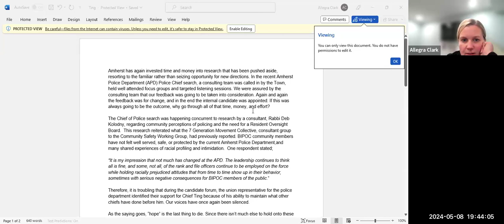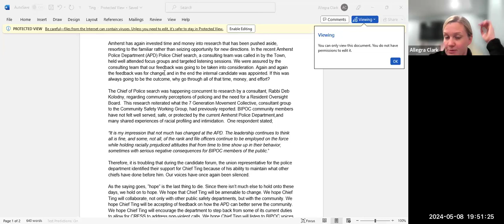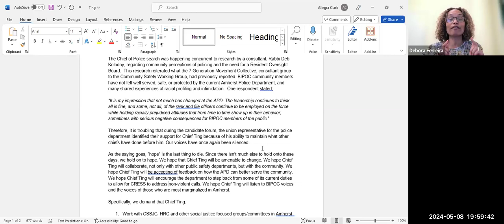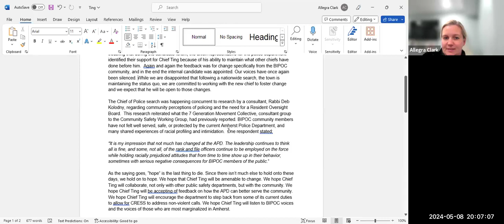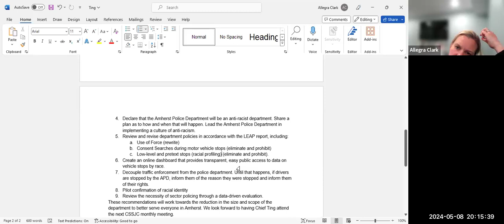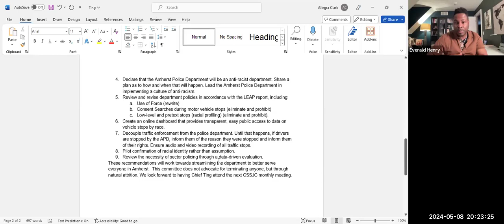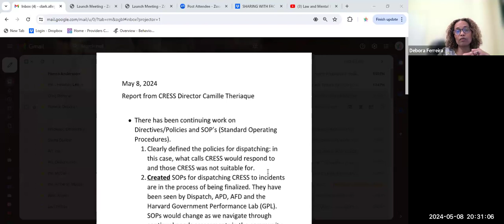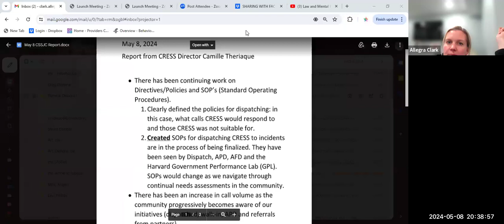Community Safety & Social Justice Committee May 8, 2024